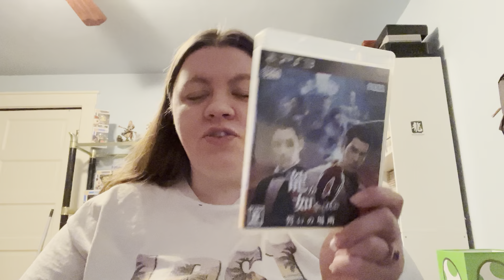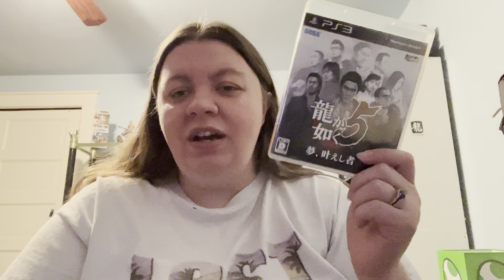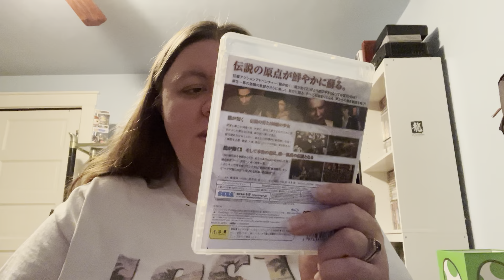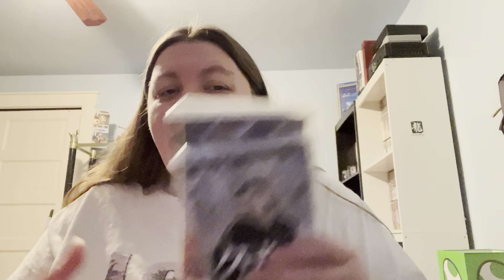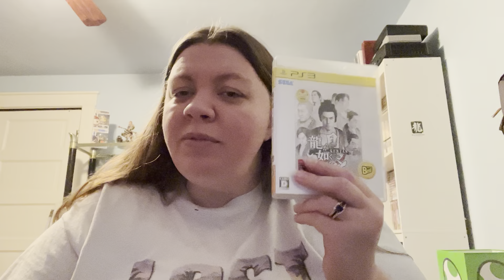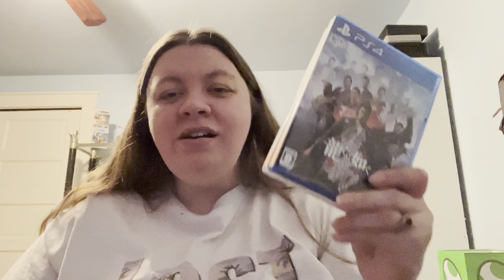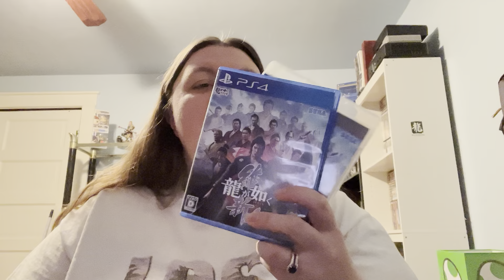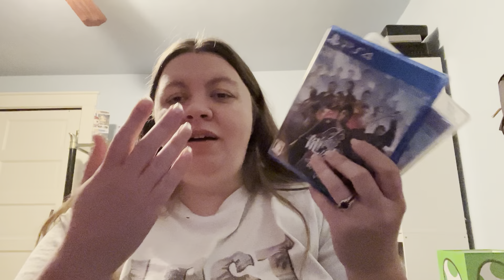The Yakuza Games we Never Got (with one exception)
So in this video I briefly discuss the Yakuza games that never made it out of Japan, with one exception at the end

I know Yakuza November is over but I’m going to pump out a few more vids as I did not post like I had planned last month